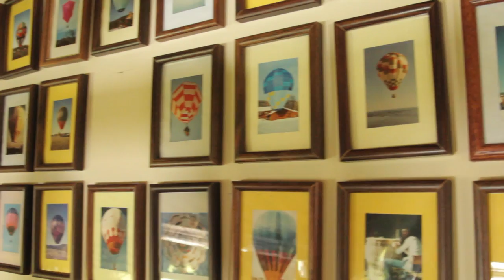Swing Town | A Makin' Friends Short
Season 2 coming in October!

Ryan Miller sings "Swing Town," an original.
Filmed in Post Mills Vermont at Brian Boland's Hot Air Balloon Museum

Follow the adventures of Ryan Miller, film composer and lead singer of the band Guster, as he strives to make "high functioning weirdo" friends in his newly adopted state of Vermont.